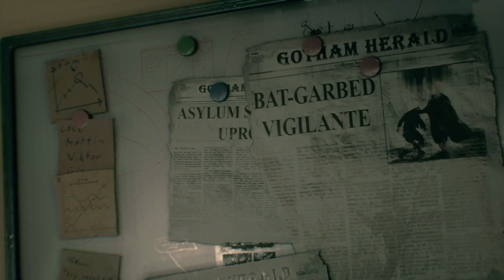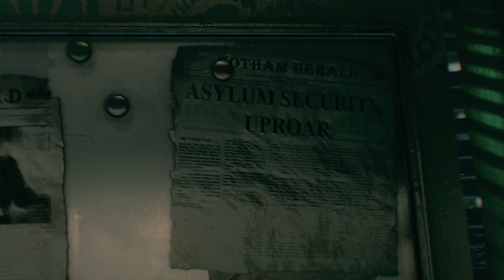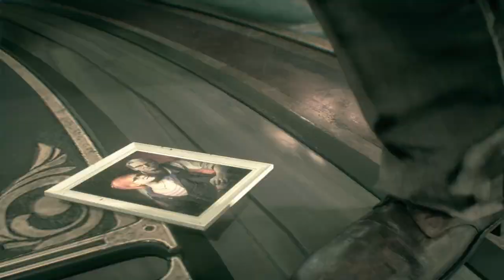Batman Arkham Knight Walkthrough Gameplay Part 4 Scarecrow